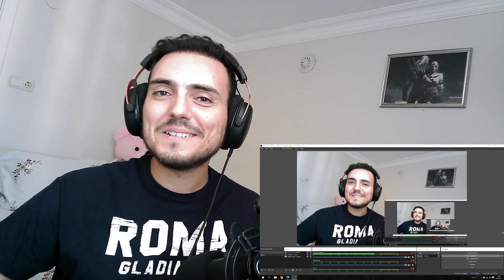Peter Rosalita - Without You (Cover from Mariah Carey) America's Got Talent 2021 / Turkish Reaction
I reacted Peter Rosalita - Without You today. And what a big voice has this little guy!!!